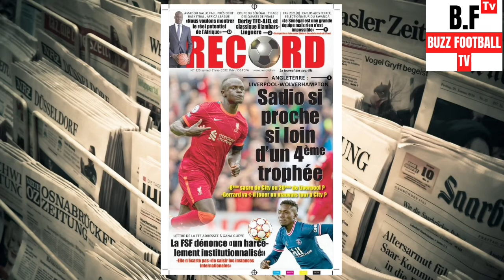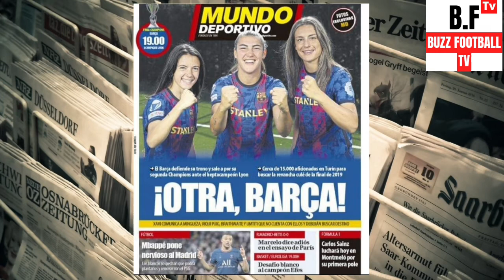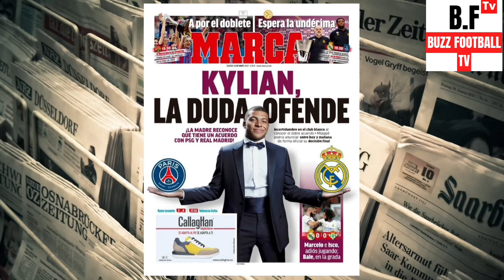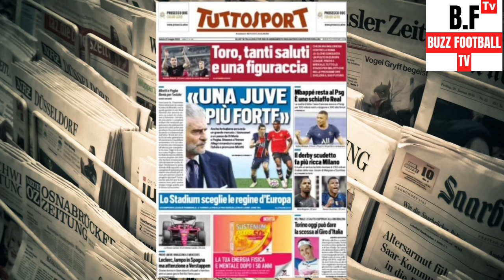Kylian Mbappe Real Madrid où PSG Sadio Mané si proche d'un 4ème Sacré où si loin